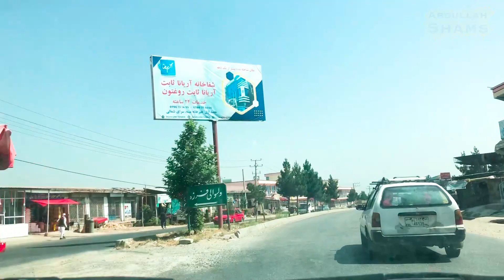ذبح گوسفندان برای عقیقه | عقیقه چیست؟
برای کمک به نیازمندان و قربانی میتوانید از طریق واتساپ با ما به تماس شوید: